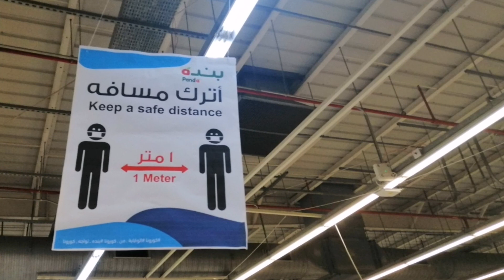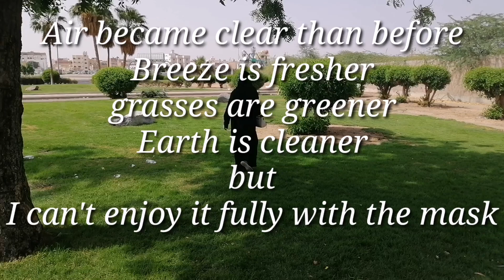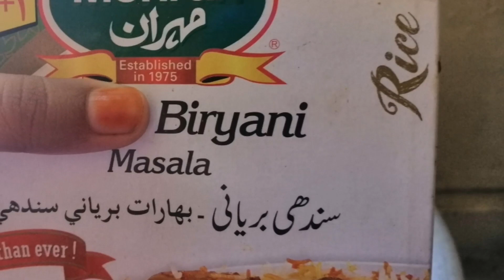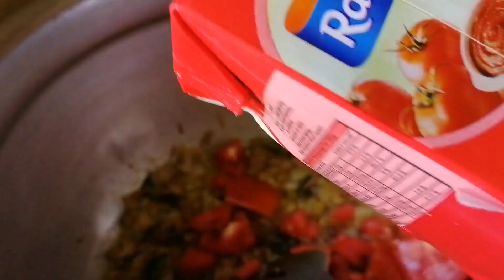A small outing to see the nature , in Jeddah, Saudi Arabia. How to make quick Malbari biriyani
saudivlog This video we shot two days back before curfew restarts. Stay home Stay safe. we didn't take our kids with us as a part of safety measurement